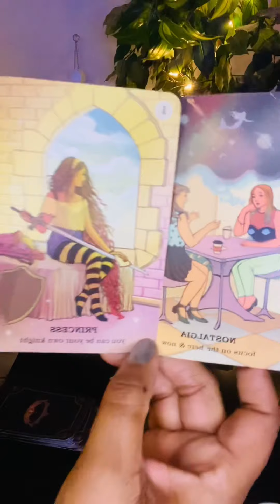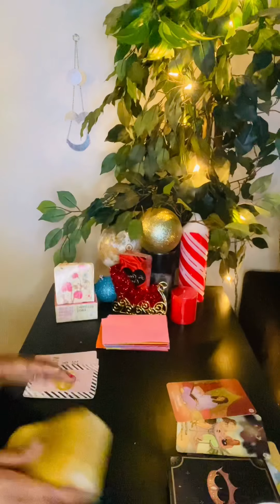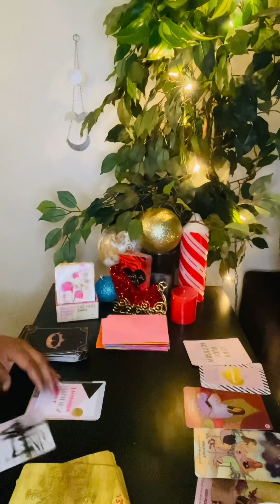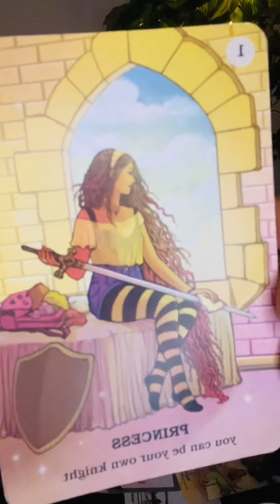🔮Who need it, ya next move ya best move